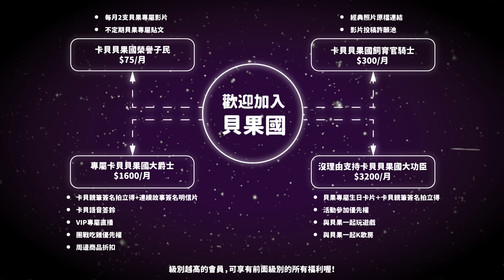(SUB)在熟睡的老婆身上化妝，很想親又不想吵醒她！🥹夏日芒果荔枝妝🥭｜阿卡貝拉CacaBella-睡覺不睡覺